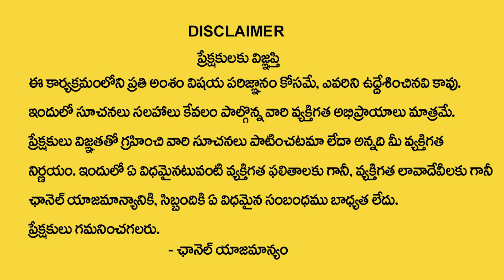Mithuna Rashi Phalalu July 2024-మిథున రాశి ఫలాలు 2024 | July Month Horoscope 2024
Watch►Mithuna  Rashi Phalalu July 2024-మిథున రాశి ఫలాలు 2024 | July Month Horoscope 2024 @muralidharsharma

Prime Music Devotional is South India's one of the best YouTube Channel From Playeven Network covering the best Telugu Devotional Content.
Our aim is to promote telugu devotional music to the entire world. We compose telugu bhakti songs, telugu devotional songs, Aartis, bhajans, devi Stotras, lord shiva songs and all god songs.